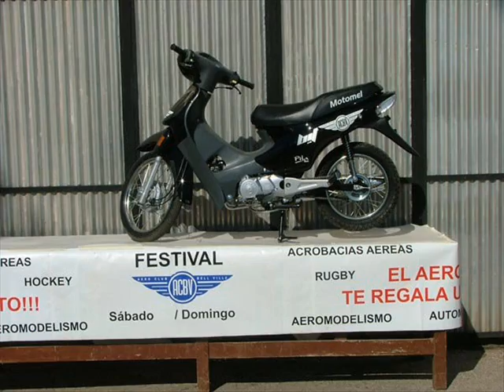Festival Aero Club 2013 0001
Spot Festival Aereo, Aero Club Bell Ville.
Sábado 14 y Domingo 15 de Septiembre de 2013.